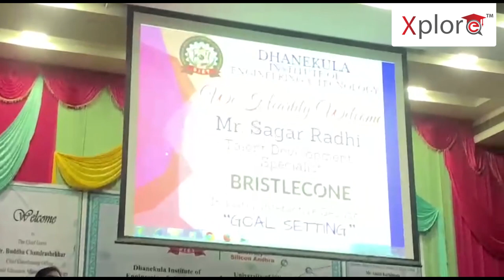Goal setting Induction Program By Sagar | Dhanekula Institute of Engineering &Technology -Vijayawada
At Xplore we all come to work every day because we want to make learning super simple, interesting and effective. And we chose video as the right medium to connect to the learners.

Here at Xplore, we produce visually appealing, crisp content driven educational videos for Aptitude based exams like Bank PO, Govt exams, Campus Recruitment etc. To make the learning effective and comprehensive, we also develop support material like study notes, worksheets, practice questions and mock tests.

Algebra Series :

What Is Algebra | Algebra Series - Introduction | Algebra For InfyTQ, SSC CGL, CAT, GATE | Xplore

Algebra Series - Mixture and Alligation | Algebra For InfyTQ, SSC CGL, GATE | Quantitative Aptitude

Algebra Series - Average Problems | Algebra For InfyTQ, SSC CGL, GATE | Quantitative Aptitude

Geometry Series:

What Is Geometry | Geometry Series - Introduction | Geometry For InfyTQ, SSC CGL, CAT, GATE | Xplore

Geometry Series - Number System | Geometry For InfyTQ, SSC CGL, GATE | Quantitative Aptitude

Geometry Series - Statement & Conclusions | Geometry For InfyTQ, SSC CGL, GATE | Xplore

Geometry Series - Syllogism | Geometry For InfyTQ, SSC CGL, GATE | Quantitative Aptitude

Analytical Reasoning Series :

What Is Analytical Reasoning  | Analytical Reasoning For InfyTQ, SSC CGL, CAT, GATE